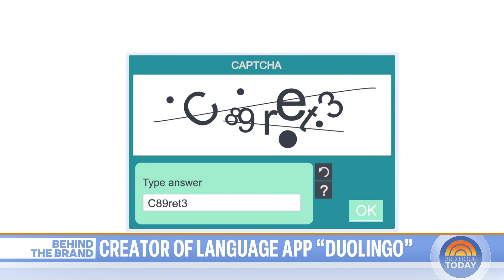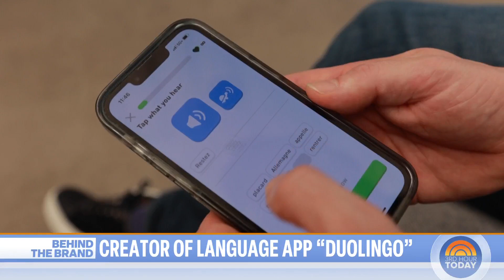Duolingo creator on how he turned learning a language into a game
Whether it's the popular language learning app Duolingo, or entering a CAPTCHA code, chances are you've used some of the technology Luis von Ahn has created. Now those inventions have earned him a spot in the National Inventors Hall of Fame and NBC's Emilie Ikeda caught up with him to talk about his fascinating backstory.